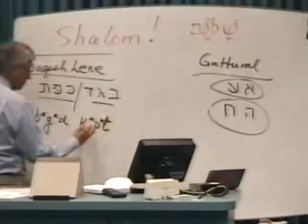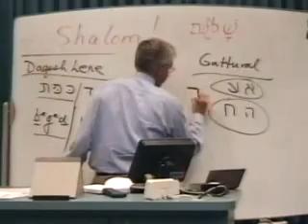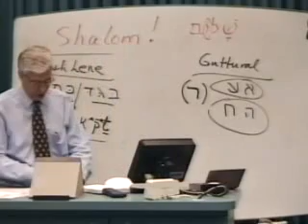Chapter 1 1 C Gutturals chunk 2 chunk 2